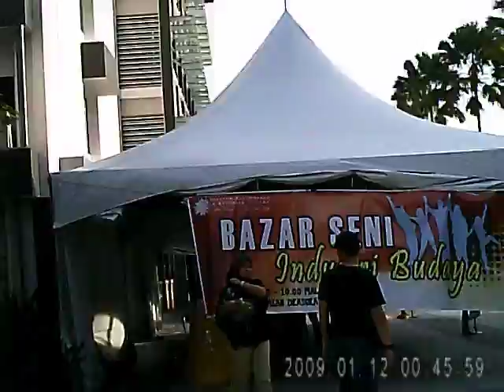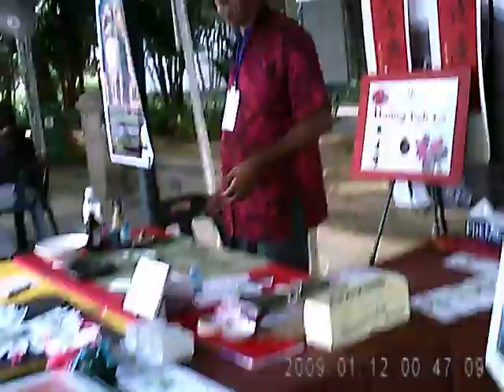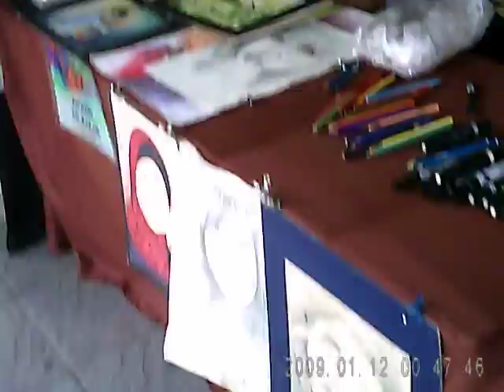EXPO DI KOTA KINABALU PICT0034